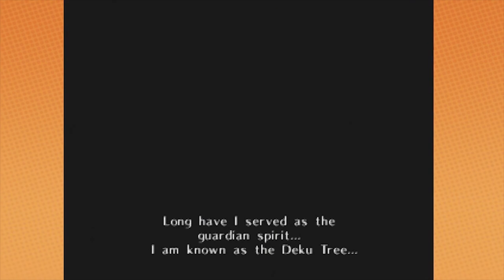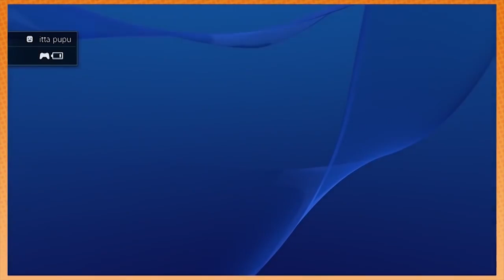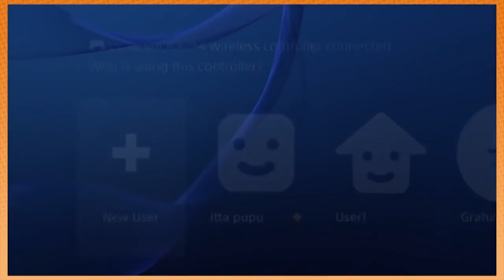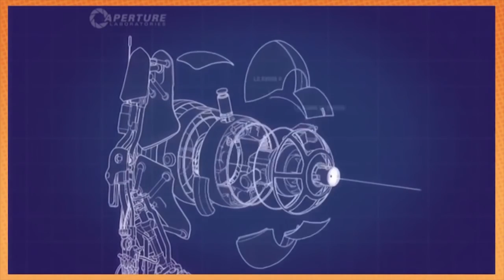Best of Game Grumps 2016 - PART 1